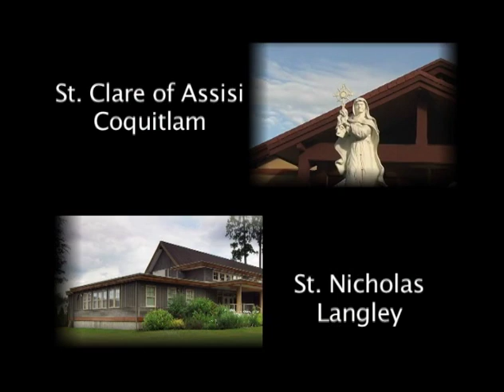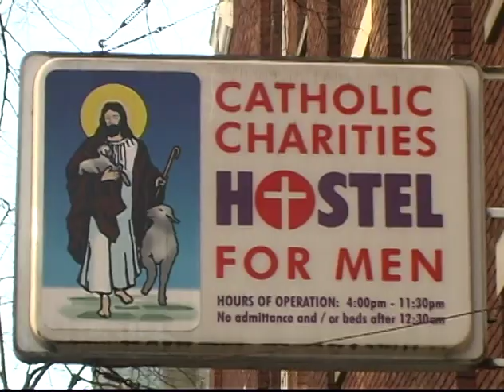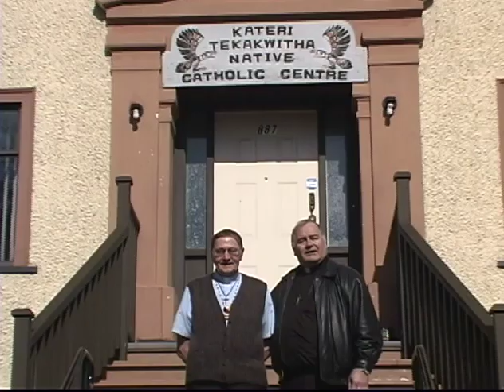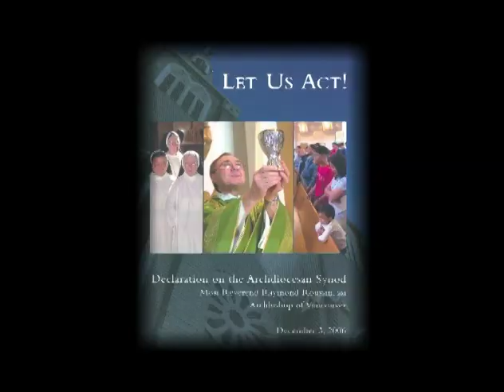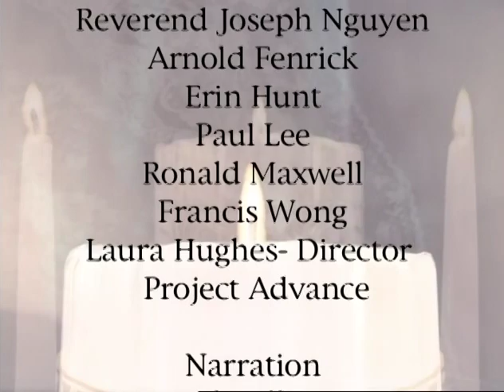Project Advance 2010 Appeal - Bearing the Light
The Archdiocese of Vancouver's annual appeal video featuring Archbishop J. Michael Miller, CSB.